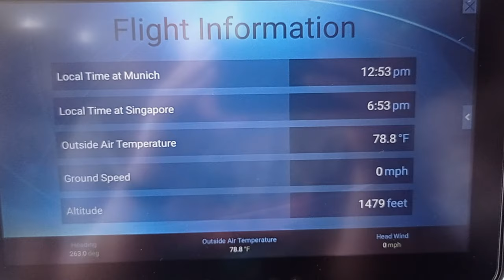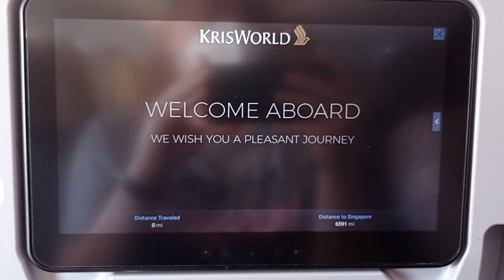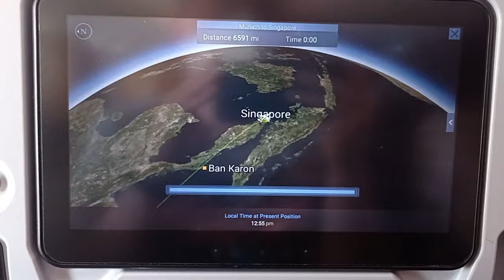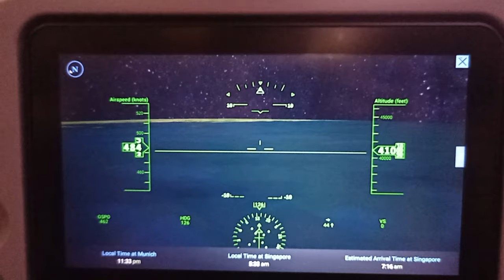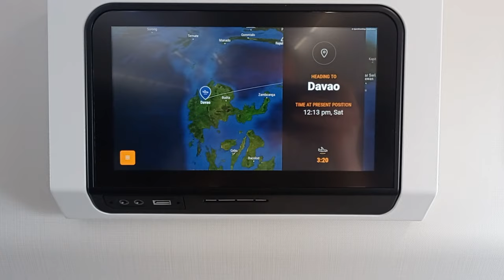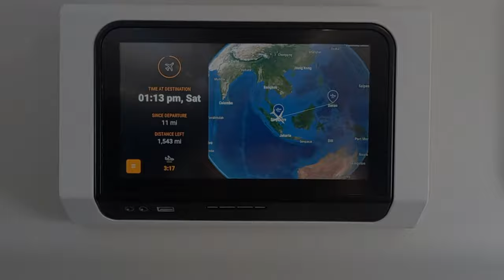01 Start in den Urlaub